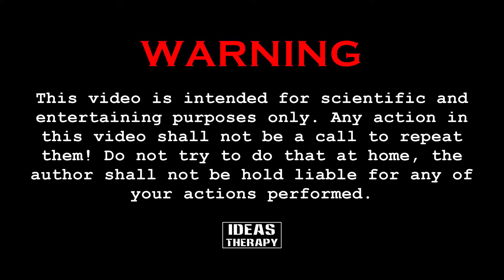EXPERIMENT Match Vs Cake | Ideas Therapy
In These Videos, You Are Watching EXPERIMENT Match Vs Cake | Ideas Therapy

how to | how to make | diy | craft | ideas | hacks | life hacks | easy life hacks | experiments | homemade | try at home | do it yourself | useful things | creative ideas | ideastherapy | ideas therapy